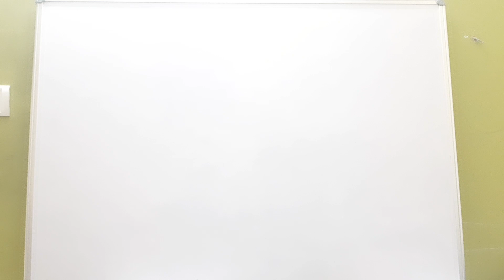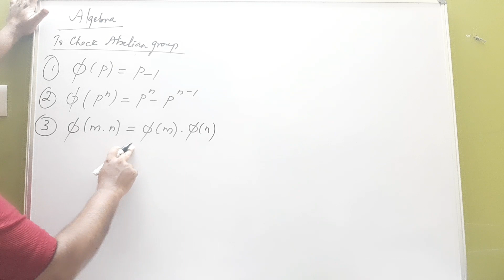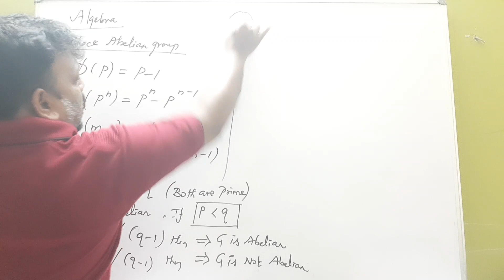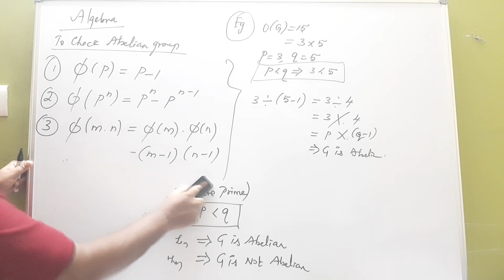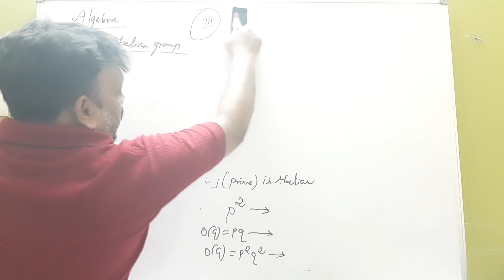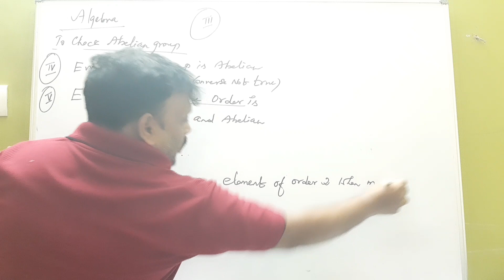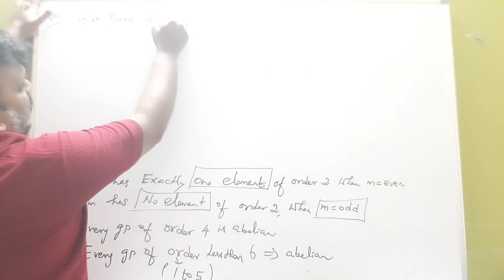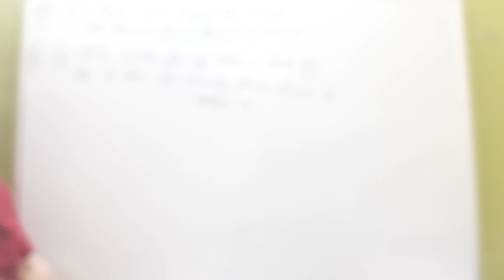Polytechnic trb maths- Algebra (Abilian Group Problems) part 1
POLYTECHNIC TRB MATHS, CSIR NET, SET,GATE IIT AND JRF, etc